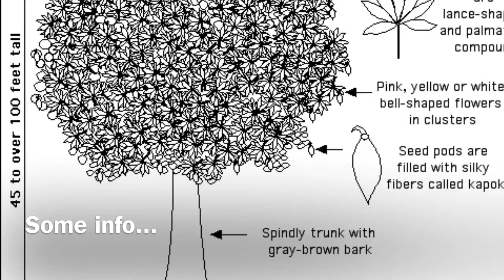Plants In Their Layers Of The Rainforest (hwk 25/1/13)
A video i made for a homework.
By George Harrison
8NW